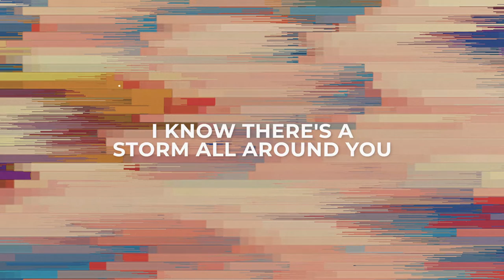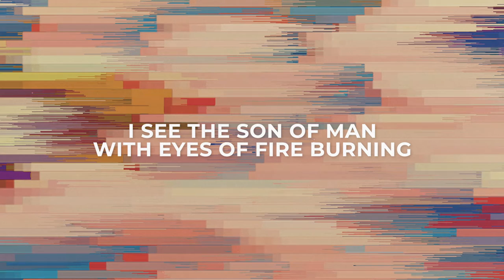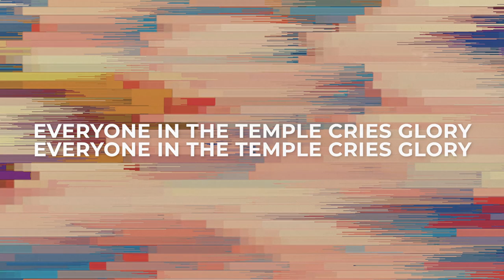Storm All Around You (Official Lyric Video) | Jon Thurlow | BEST OF ONETHING LIVE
“Storm All Around You” by Jon Thurlow from our new album BEST OF ONETHING LIVE.